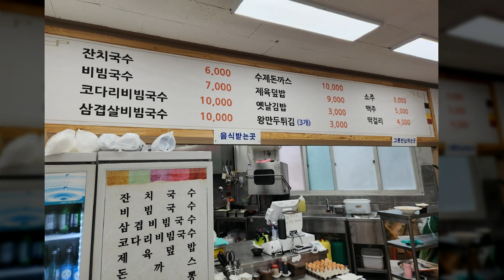국수집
지도제공 :
네이버 지도